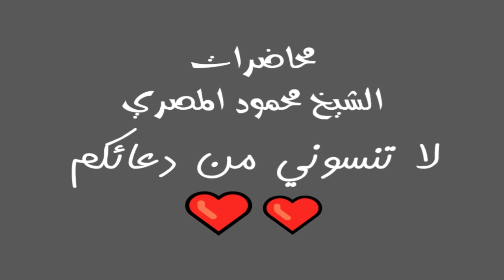الثبات محاضرات الشيخ محمود المصري أبو عمار